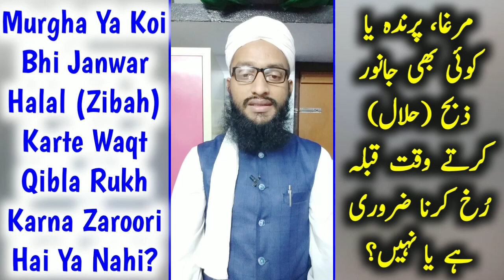Murgha Ya Koi Bhi Janwar Halal (Zibah) Karte Waqt Qibla Rukh Karna Zaroori Hai Ya Nahi | MARB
Murgha, murghi, parinda ya koi bhi janwar zibah yani halal karte waqt qibla ki taraf rukh karna zaroori hai ya nahi full details masail ka bayan by Mufti Abdur Rahman Banahara MARB Deeni Malumaat YouTube Channel